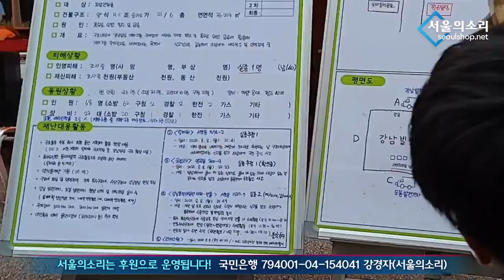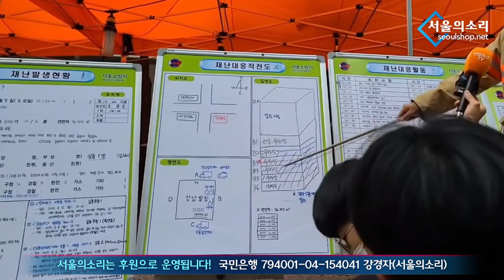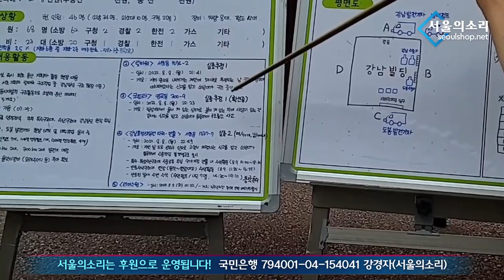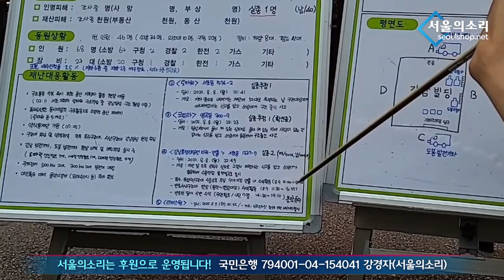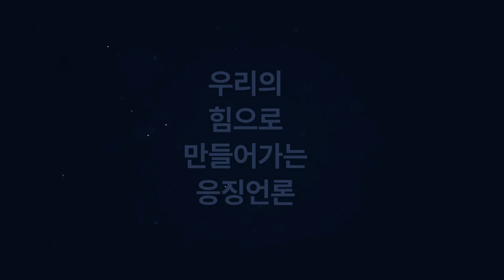현장취재, 강남 빌딩 수해 참사 현장, 말로만 정부 차원 지원 현장은 처참했다!